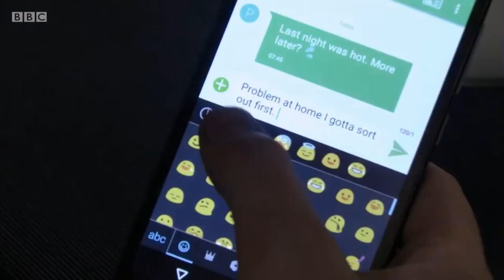Ben texts a guy - EastEnders (07/05/19)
EastEnders

Broadcast on BBC One
7th May 2019